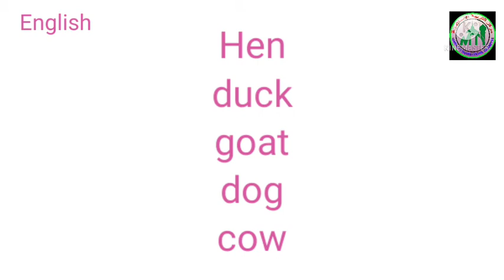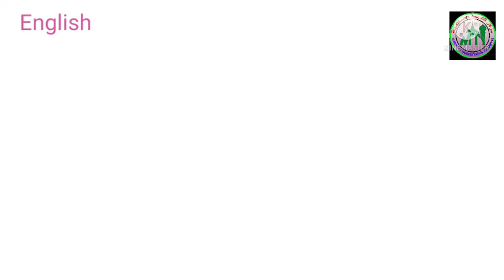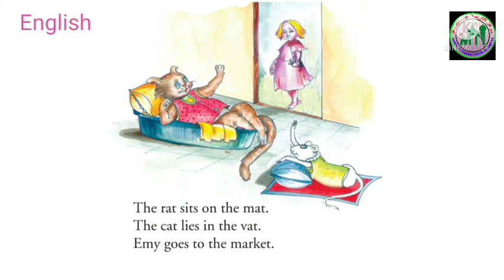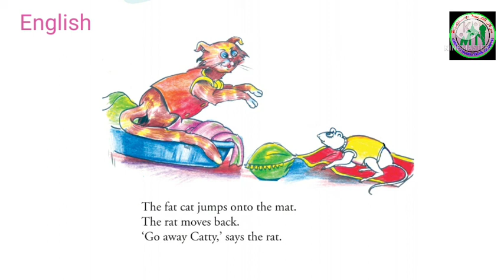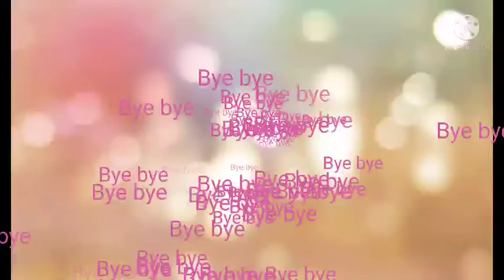1STD ENGLISH PART 18(22/10/21) MARKAZ ENGLISH SCHOOL